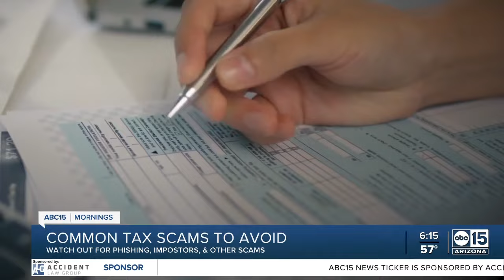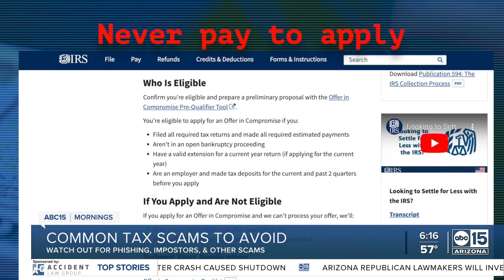Tax time: Common tax scams and tips to avoid them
Tax season is in full swing, bringing panic and confusion to millions of Americans. If that wasn't bad enough, filers also have to be on the lookout for costly tax-related fraud and scams.